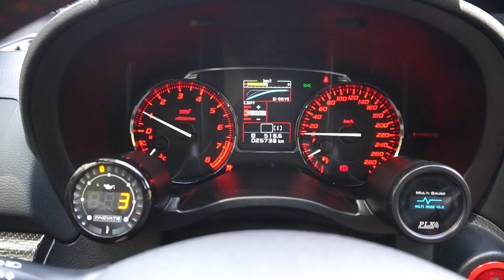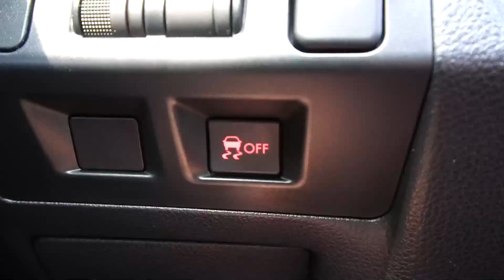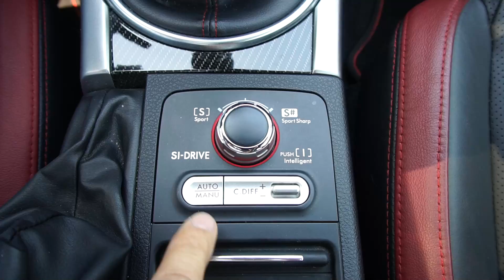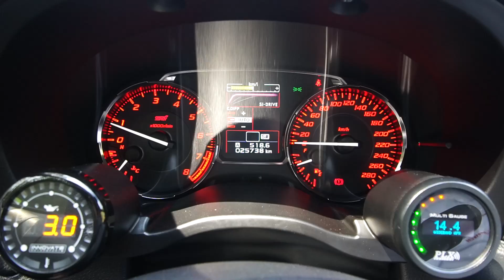LUCAS de SUBARU WRX STI !?👿Titio Ewerton Automotech SEM DÓ!👿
Siga a @automotech no Insta!